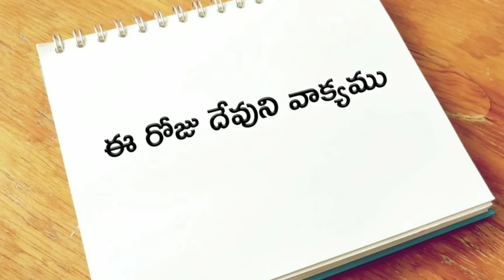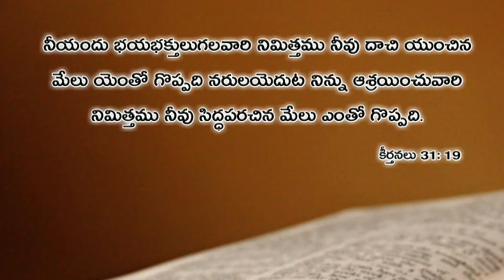ఈ రోజు దేవుని వాక్యము 06.04.2019 | Today god's word